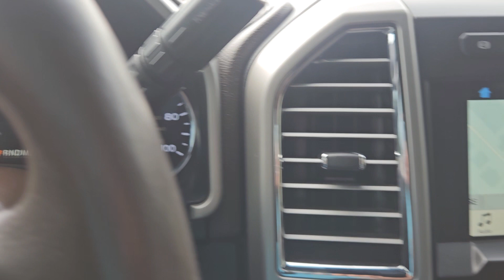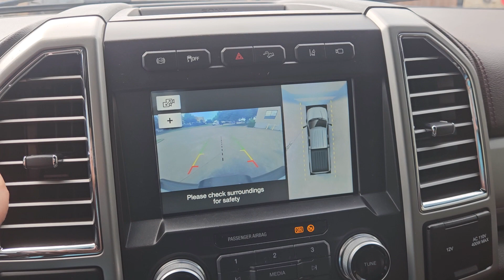2015 F-250 King Ranch for Andrew